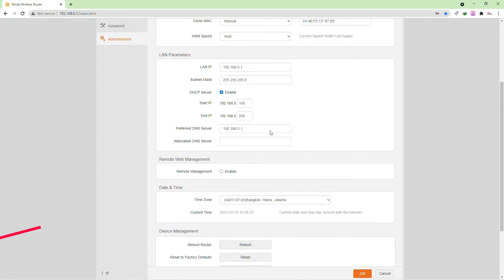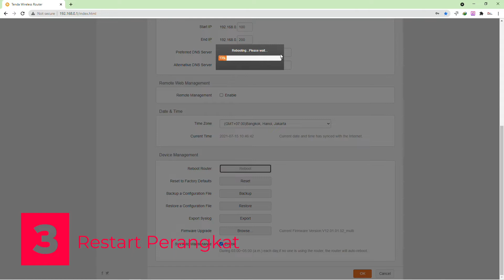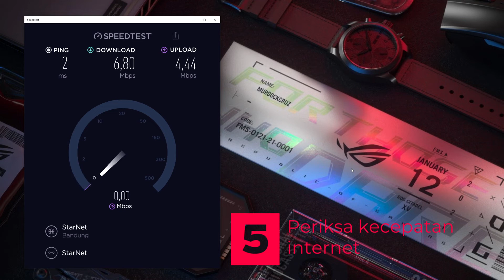Cara Ngurangi Lagging & Latensi Tinggi Saat Main Game Online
Main game online itu tentu aja nyenengin banget. Cuma terkadang suka ada masalah yang seringkali hadir, seperti lagging, latensi tinggi dan sebagainya.  Ada solusinya? ada kok, Pantengin terus video ini. Semoga bisa membantu ya.